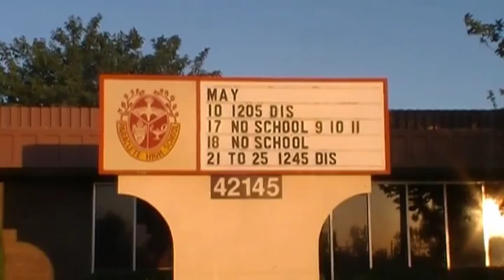End of high school video part 1